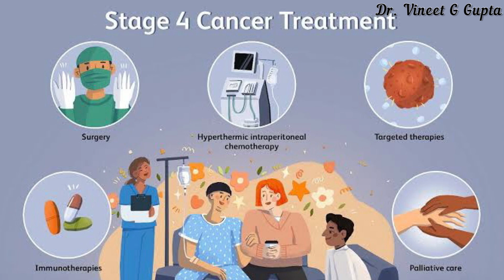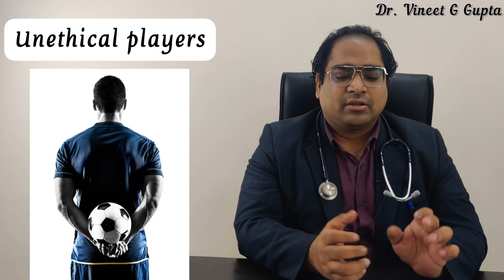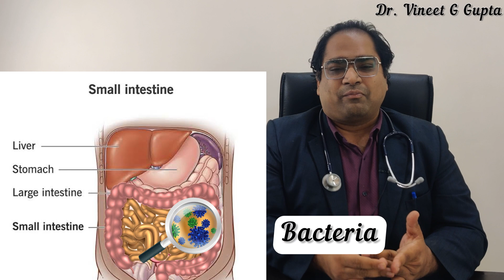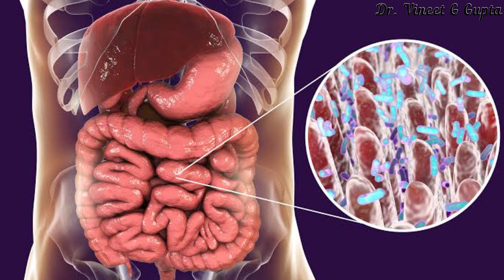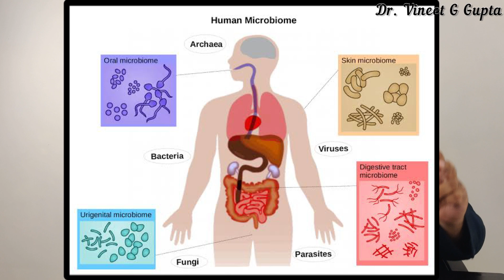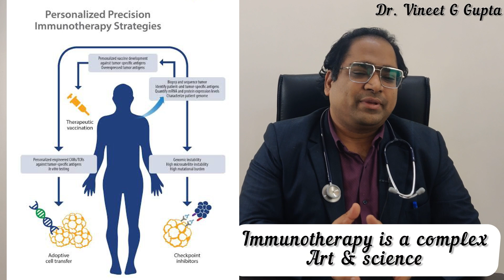कैंसर इम्मुनोथेरपी में क्या खाएं पिएं - DM(AIIMS) - कैंसर में रहन सहन हिंदी में 2023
कैंसर इम्मुनोथेरपी के दौरान क्या चीज़ खानी-पीनी चाहिए और किन आइटम से परहेज़ करना चाहिए? क्या कैंसर मरीज़ इम्मुनोथेरपी के साथ आयुर्वेदिक या होम्योपैथिक दवाई ले सकता है? क्या इम्मुनोथेरपी के साथ गौ मूत्र लेना संभव है? कैंसर मरीज़ के वर्जिश करने से क्या इम्युनिटी बढ़ती है? क्या कैंसर इम्मुनोथेरपी के दौरान मरीज़ चीनी खा सकता है? क्या कैंसर मरीज़ तेल या ताली चीज़ें खा सकता है? क्या कैंसर का मरीज़ जूस पी सकता है? क्या कैंसर मरीज़ कच्ची चीज़ें खा सकता है? कैंसर मरीज़ के लिए कौनसे फल और कौनसी सब्ज़ियां अच्छी रहती है? कैंसर रोगी का खाना कैसे बनाना चाहिए? स्टेज 1, स्टेज 2, स्टेज 3 या स्टेज 4 कैंसर मरीज़ इम्मुनोथेरपी का असर कैसे बढ़ा सकता है? फेफड़े, स्तन, मूत्राशय, लीवर, मुंह, गले, किडनी, बच्चेदानी, आदि कैंसर में इम्मुनोथेरपी कैसे होती है? कीत्रुडा, पेम्ब्रोलिजुमब, निवोलुमब, आवेलुमब, आतेजोलिजुमब, दुर्वालूमब जैसे दवाइयों से कैंसर को कैसे रोक सकते है? दिल्ली के मशहूर कैंसर स्पेशलिस्ट मेडिकल ऑन्कोलॉजिस्ट डा विनीत गोविंदा गुप्ता MBBS (AIIMS) , MD (AIIMS), DM (AIIMS), गोल्ड मेडलिस्ट से जानें।

फेसबुक: @drvineetgovindagupta
ट्विटर: @drvineetgovinda

00:00 Introduction परिचय
00:30 What is cancer immunotherapy कैंसर इम्यूनोथेरेपी क्या है
01:48 Lifestyle during cancer immunotherapy कैंसर इम्यूनोथेरेपी के दौरान जीवनशैली
03:20 What not to do during immunotherapy इम्यूनोथेरेपी के दौरान क्या न करें
04:20 Ayurveda and homeopathy with immunotherapy इम्यूनोथेरेपी के साथ आयुर्वेद और होम्योपैथी
05:52 Food items to avoid with immunotherapy इम्यूनोथेरेपी से बचने के लिए खाद्य पदार्थ
07:12 Medicines to avoid with immunotherapy इम्यूनोथेरेपी से बचने के लिए दवाएं
09:31 How to boost your cancer immunotherapy अपनी कैंसर प्रतिरक्षण चिकित्सा को कैसे बढ़ावा दें
09:59 Medicines that boost cancer immunity कैंसर प्रतिरोधक क्षमता बढ़ाने वाली दवाएं
12:28 Contact details संपर्क